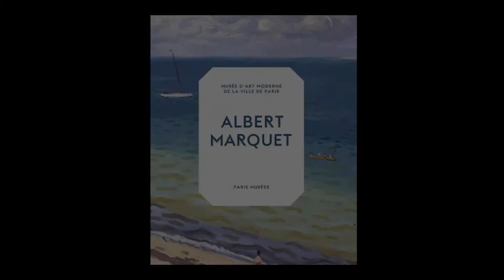Interview de Patrice Leconte sur Albert Marquet, musée des Beaux-Arts de Bordeaux – Station Ausone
À l’occasion de sa venue au musée des Beaux-Arts de Bordeaux le 10 octobre 2018 pour un rendez-vous avec le public autour d’Albert Marquet, Patrice Leconte raconte sa rencontre personnelle avec l’œuvre de l’artiste. Cet entretien, chez Station Ausone – Librairie Mollat, est illustré par les œuvres du musée.